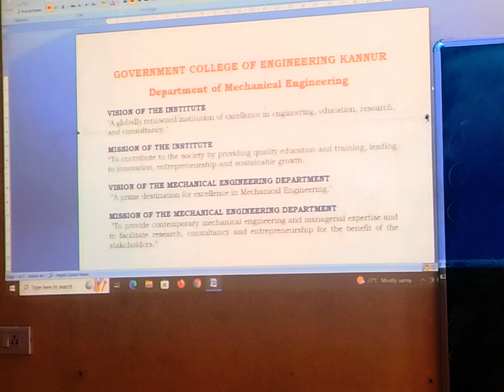GCE Kannur - dissemination of vision, mission, PEOs - GCEK ME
Students - class teacher meetings
dissemination of vision, mission, PEOs - GCEK ME